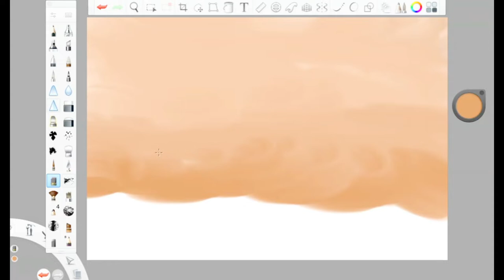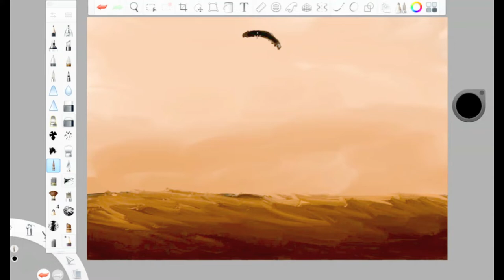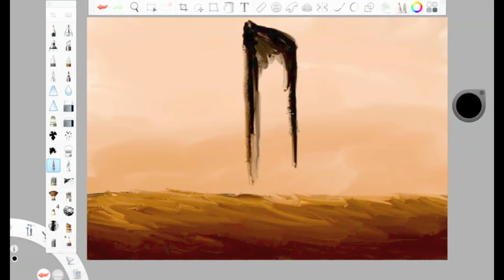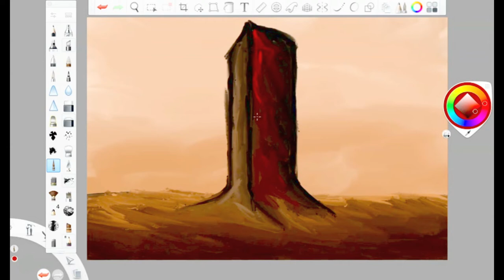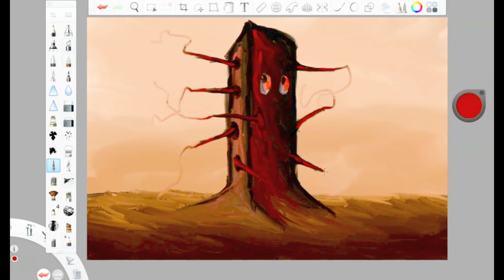"the obelisk arrives" || THEY ARE ABOVE